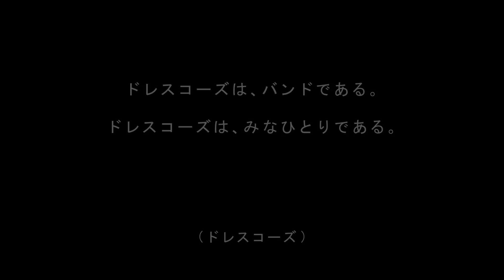ドレスコーズ[NO MUSIC, NO LIFE. 特別編]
TOWER RECORDSのコーポレイトボイスNO MUSIC,NO LIFE.を体現した『NO MUSIC, NO LIFE.ポスター』。
今回はドレスコーズの志磨遼平が豪華24人のメンバーと共に登場。
メイキング特別編として、24人のアーティストから志磨遼平へ向けたコメント動画を公開！

■24人のアーティスト
有島コレスケ／ウエノコウジ／オカモトショウ（OKAMOTO'S）／オカモトレイジ（OKAMOTO'S）／奥野真哉（ソウル・フラワー・ユニオン）／加藤隆志（東京スカパラダイスオーケストラ）／菅野淳史／栗本ヒロコ／越川和磨／菅 大智／中村圭作／ナガイケジョー（SCOOBIE DO）／長谷川智樹／ビートさとし（skillkills）／福島健一／THE BAWDIES（ROY・JIM・MARCY・TAXMAN）／堀口知江（LEARNERS）／堀嵜ヒロキ／三浦康嗣（□□□）／茂木欣一（東京スカパラダイスオーケストラ）／山中治雄

※NO MUSIC, NO LIFE.ポスターギャラリーはこちら